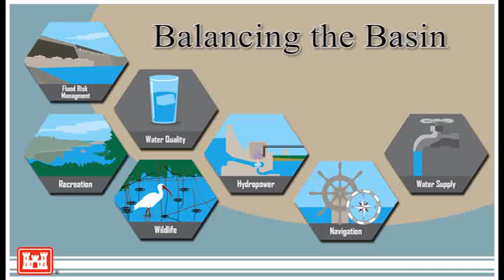Q&A with Corps hydrologist, July 2013.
Interview with Stan Simpson, the Water Manager for the US Army Corps of Engineers, Savannah District. He discusses the recent spillway gate tests and how the basin is being managed with such an abundance of rainfall.  NOTE: See the video of our gate tests also on this channel.